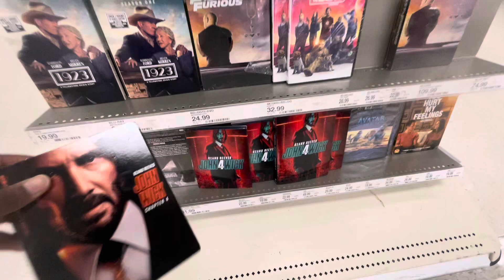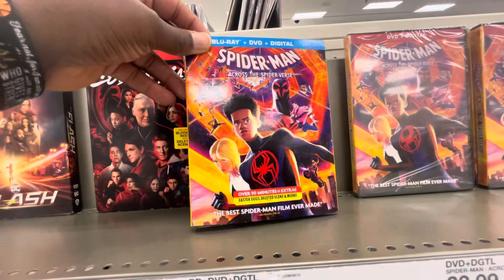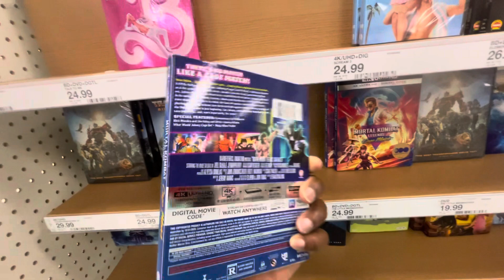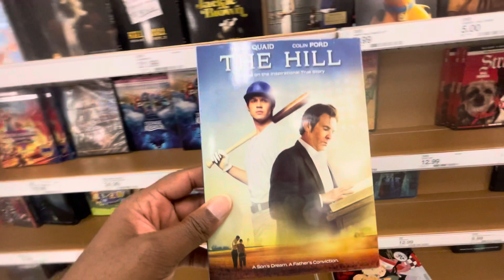target Movie Section Drying Up GOODBYE MOVIES